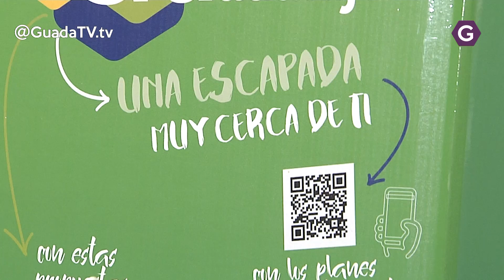Mejora del servicio de promoción turística de la provincia. GuadaTV